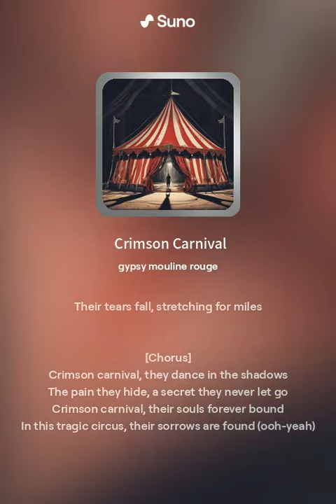COFFEE BREAK ASMR KOBCOUNTRYMUSIC ITUNES, SPOTIFY, AMAZON